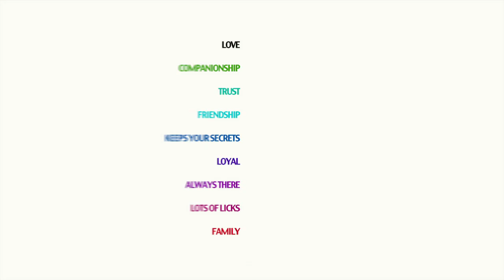Pet of the Week: Sunny - July 18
Meet energetic Sunny, this week's pet of the week.